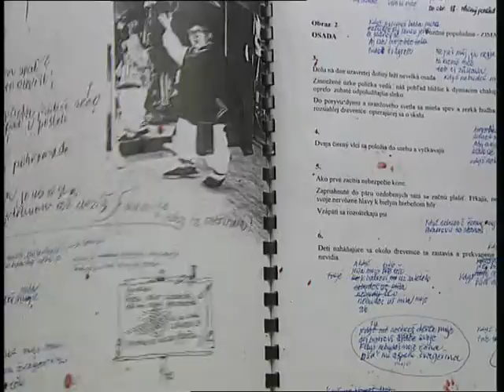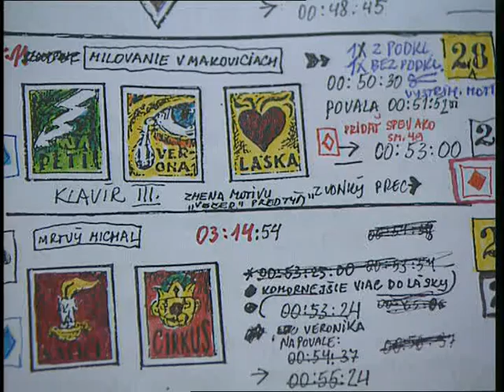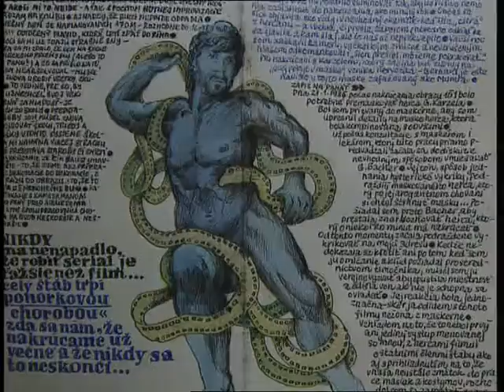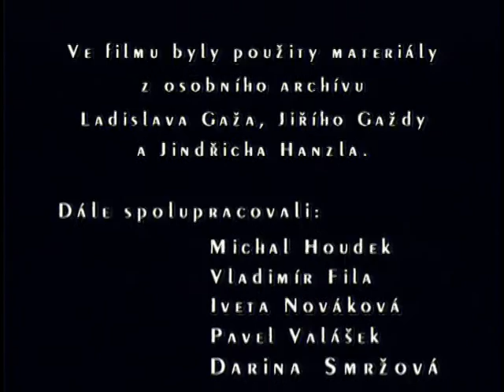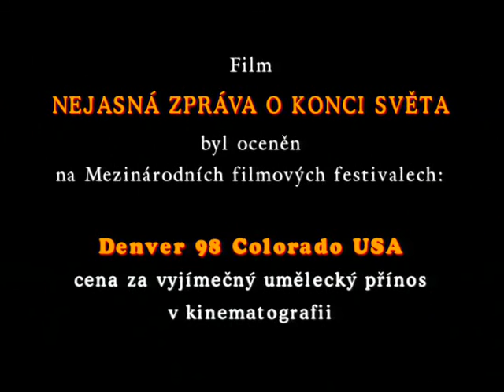Nejasná plavba na konec světa/ An ambiguous voyage to the end of the world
Making of ... An ambiguous report of the end of the world
English subtitles are avaiable.
Film o filmu ... Nejasná zpráva o konci světa